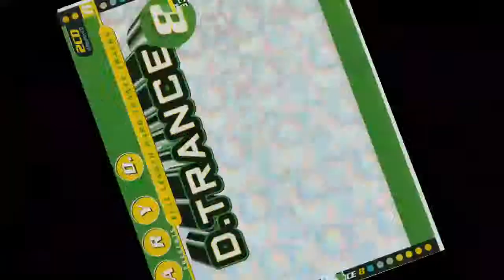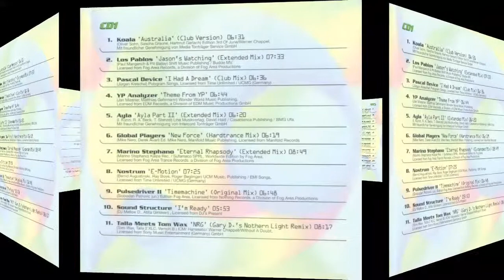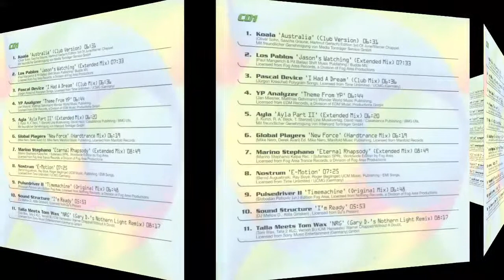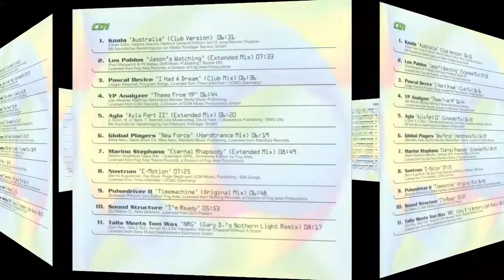Talla Meets Tom Wax - NRG (Gary D.'s Northern Light Mix) Rip TPL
Sello: PIAS Germany ‎– PIASD 2025 CD, DJs Present ‎– 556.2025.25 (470)
Serie: D.Trance – 8
Formato: 2 × CD, Mixed, All Media, Compilation
País: Germany
Fecha: 1998
Género: Electronic
Estilo: Trance, Hard Trance